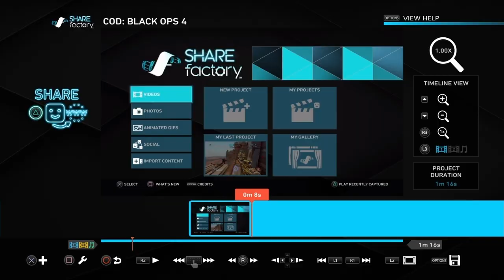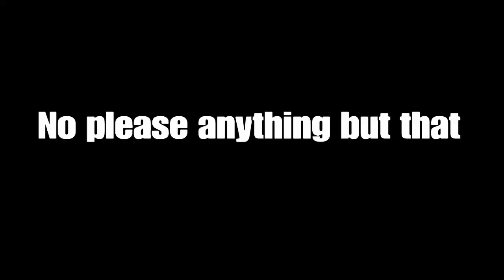Mouthwash Cupboard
Do the hokey pokey,
K and J, (the men in black) are the scum-fighting super-agents; their latest mission is to save the world from a total intergalactic disaster.